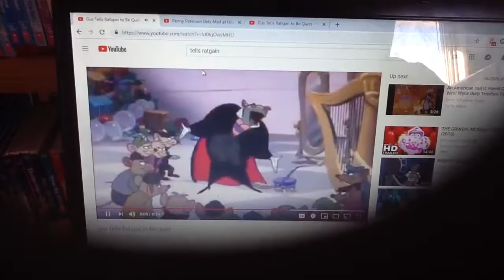Penny Peterson Gets Mad At Ratigan.